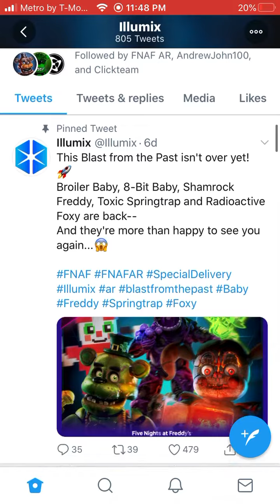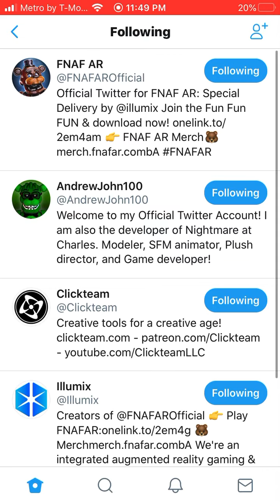Fnaf ar something new is coming tomorrow